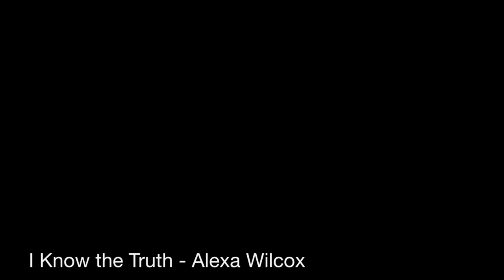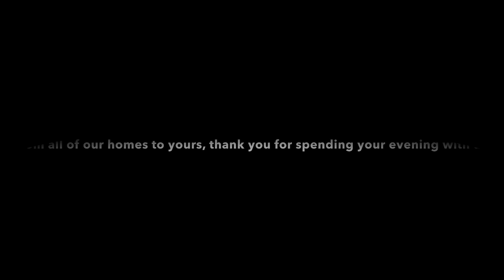Studio Recital - Voice Studio of Carolyn Brady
From the Studio of Carolyn Brady in the College of Performing Arts at Roosevelt University, join us this evening from the comfort of your home for a Voice Recital featuring up and coming artists from the Theatre Conservatory. @carolynbradymusic  @ccpatheatreconservatory